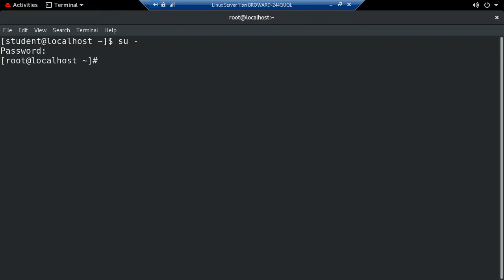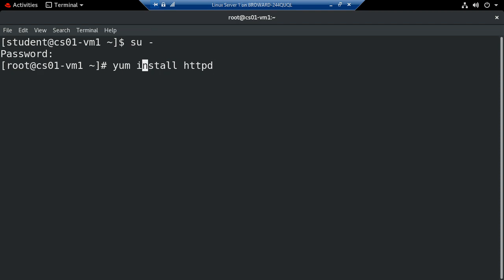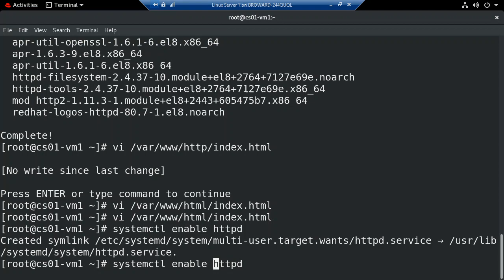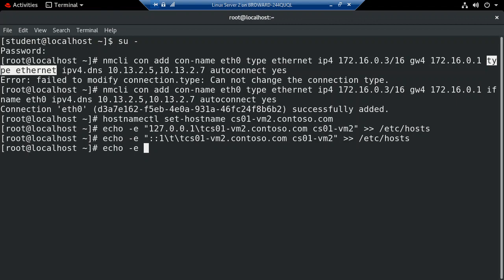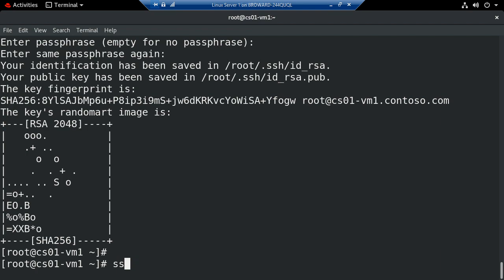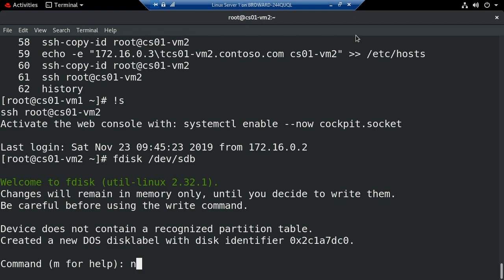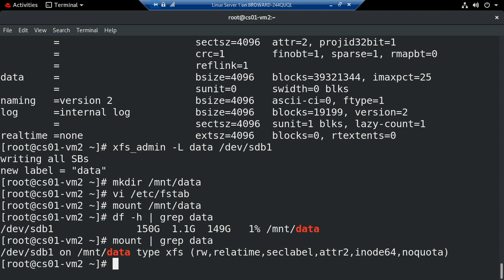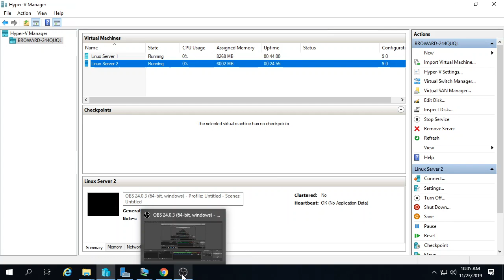CTS1111C Final Review 11-23-2019